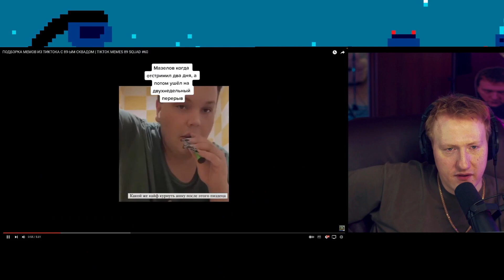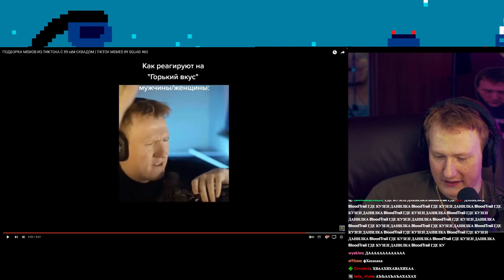РЕАКЦИЯ DK | ПОДБОРКА МЕМОВ ИЗ ТИКТОКА С 89-ЫМ СКВАДОМ | TIKTOK MEMES 89 SQUAD #60 | СОБРАННЫЙ ПЕНАЛ